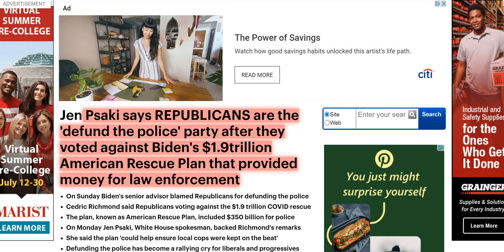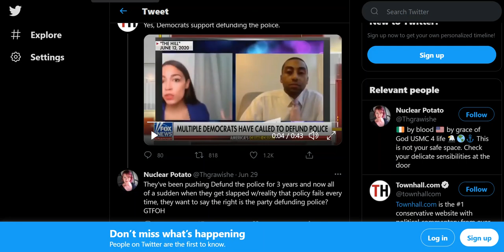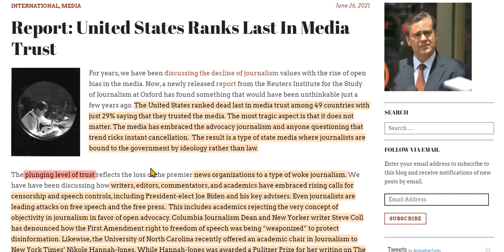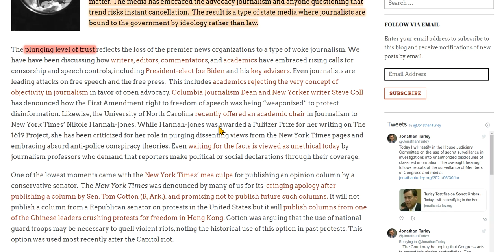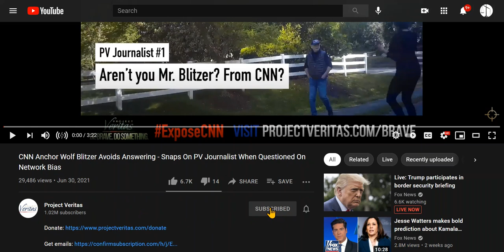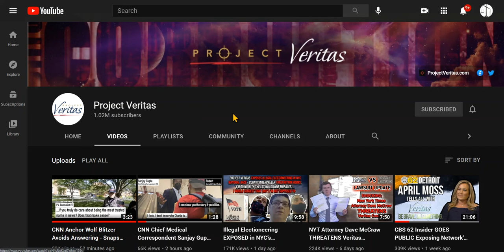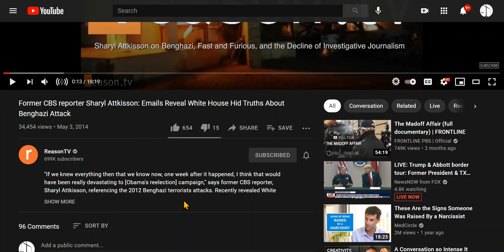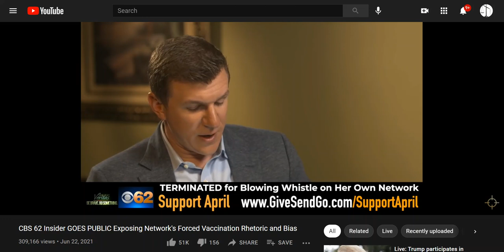The US Is Now Gaslighting Grinder, Dumping Shredded Americans Into A cesspool Of Lies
Now, Democrats Claim Republicans Calling For "Defund Police..?" US ranks last in media trust, yet, we're pathetically incapable of doing anything about it?